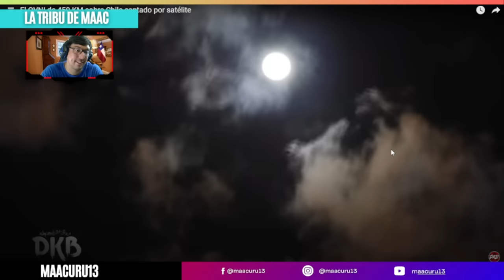El OVNI de 450 KM captado por satélite en CHILE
VÍDEO ORIGINAL: El OVNI de 450 KM sobre Chile captado por satélite

OVNI de 450 KM sobre Chile captado por satélite